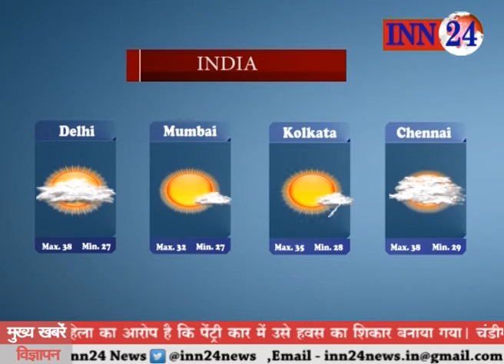INN 24 News 17 06 2017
Jagdalpur Naxali, Baxsar ankho kin roshni, Kodarma news, Latehar svasth vibhag, Jashpur School, Lohardaga bijali, rohtash marpit, Baxar driver ki mout